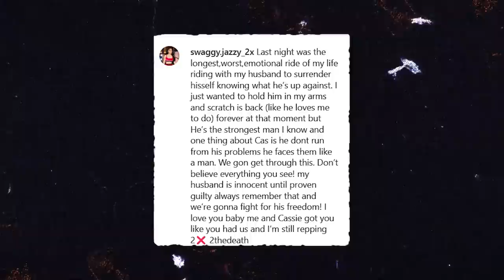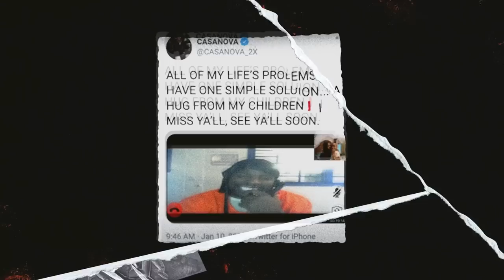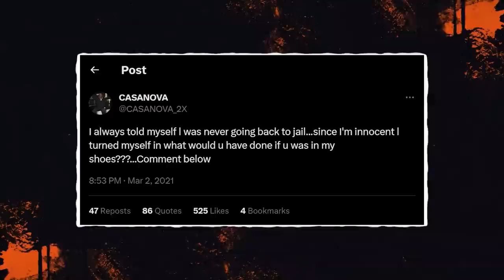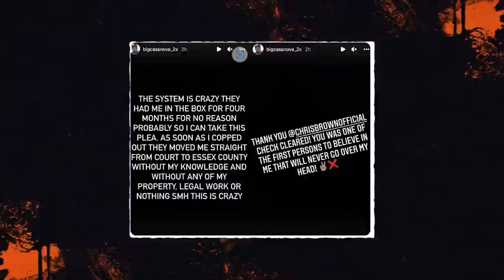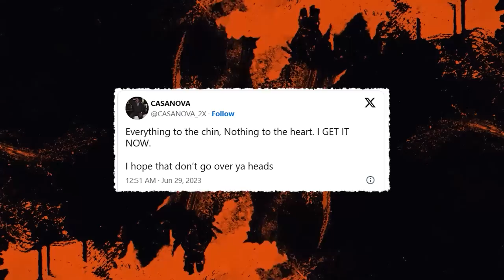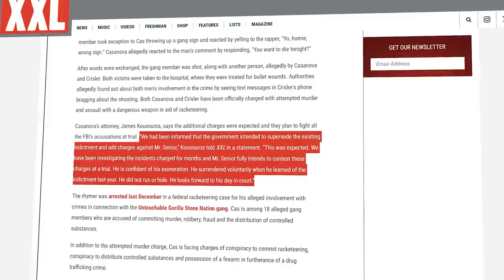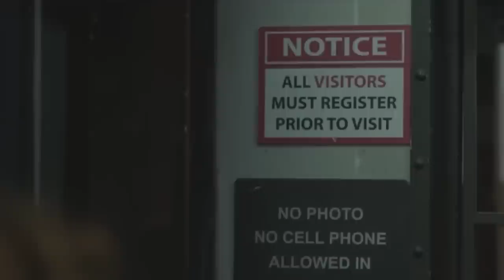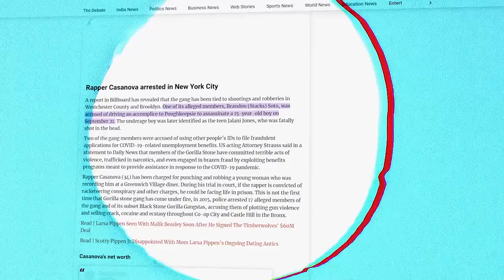Casanova Sentenced, Goodbye Forever